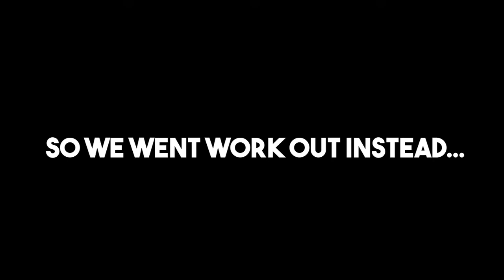I BOUGHT MY FIRST CAR?!?!?!?! | VLOG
Thank you guys for tuning in to another daily video.

TAGS